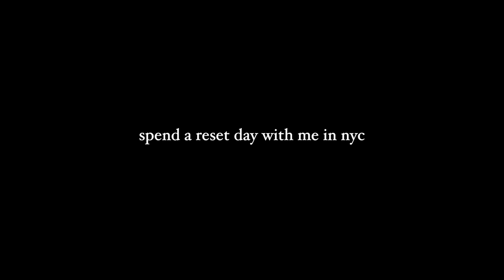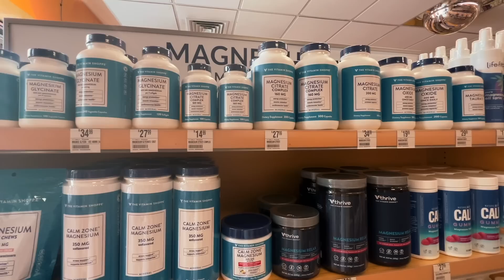spend a reset day with me in New York City (a chatty, realistic & productive vlog)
spend a sunday in my life with me! it is a reset day and we are being productive in this nyc vlog. let's chat, grocery shop, clean, run errands, go to a farmers market, cook & more! spend a reset day with me in New York City :)

my skin care products (caudalie, cerave, osea, etc)